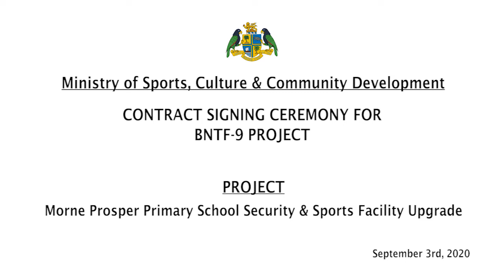BNTF-9 Contact Signing Ceremony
Contract Signing Ceremony for the Upgrade of the Security Fencing and Sporting Facility at the Morne Prosper Government School under Basic Needs Trust Fund (BNTF-9).